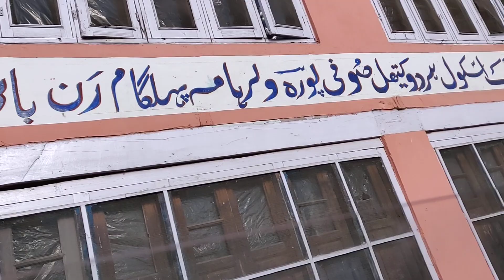Near Pahalgam Valley | 2018 | Memories| Travel Vlog